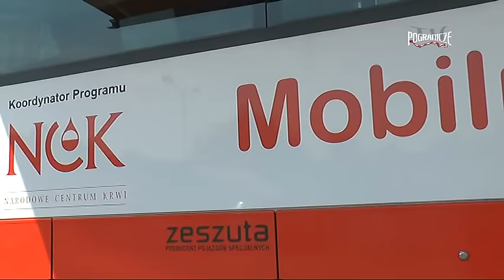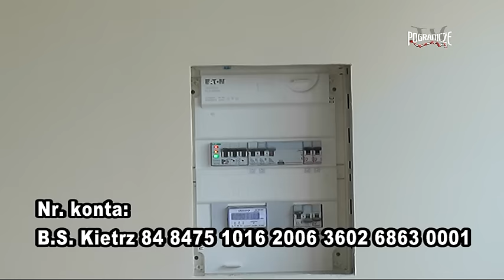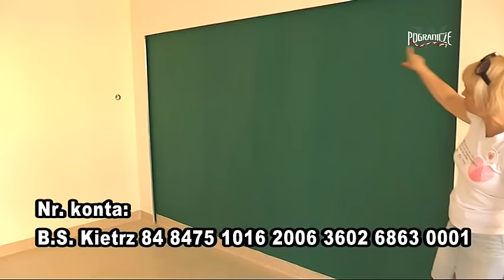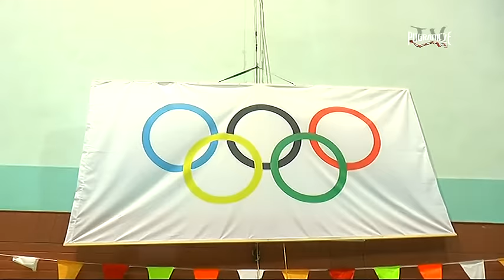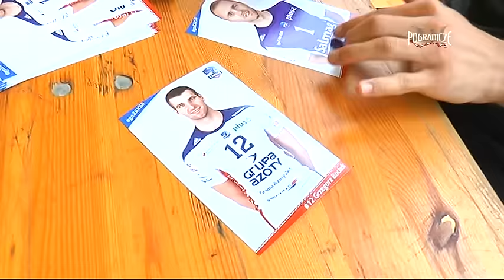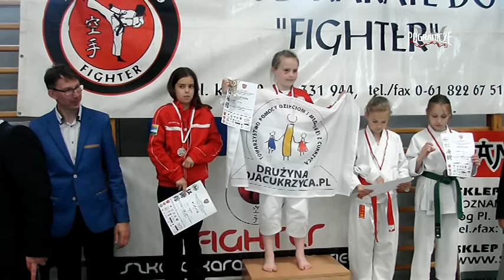Wiadomości 07 06 16